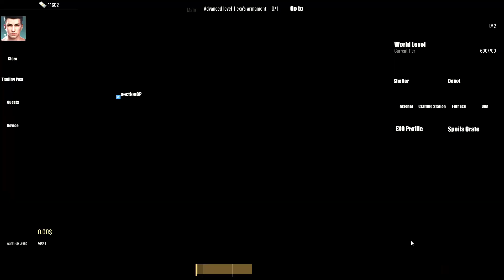Rules of Survival 2.0 - Ultra Graphics Gameplay (Android, iOS, PC)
Rules Of Survival 2.0 is now officially available on Android, iOS, and PC.

About: Section Plays is a YouTube Channel, where you will find high-quality Mobile Gaming videos.

Queries Solved:
1.rules of survival
2.rules of survival 2.0
3.rules of survival 2.0 ios gameplay
4.rules of survival pc
5.android gameplay
6.rules of survival gameplay
7.ros new update
8.rules of survival 2.0 gameplay
9.pc gameplay
10.rules of survival 2.0 game
11.ultra graphics gameplay
12.ros 2.0 gameplay
13.rules of survival 2.0 ultra graphics gameplay
14.rules of survival 2.0 pc gameplay

By, Take care